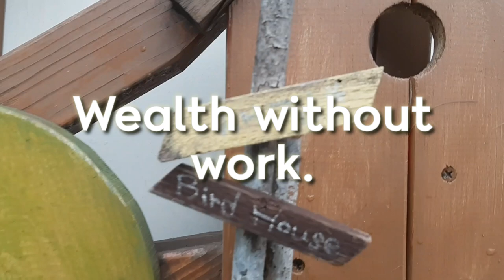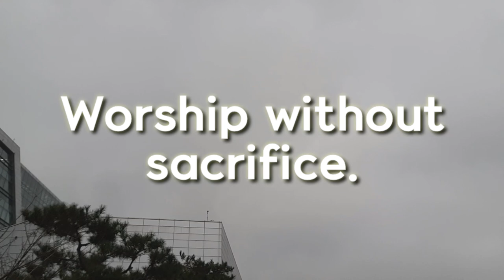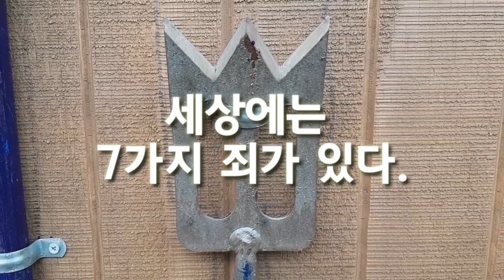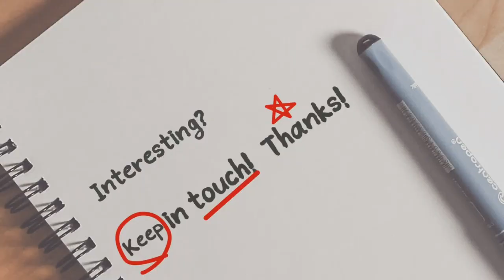Today's My Note 오늘의 명언영어 Mahatma Gandhi 세상에서 죄짓고 사는 방법 7가지(간디)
죄를 짓지 않고 살 수 있을까?
인도의 마하트마 간디 Mahatma Gandi의 명언 입니다.
Today's My Note 오늘의 명언영어
There are 7 sins in the world.